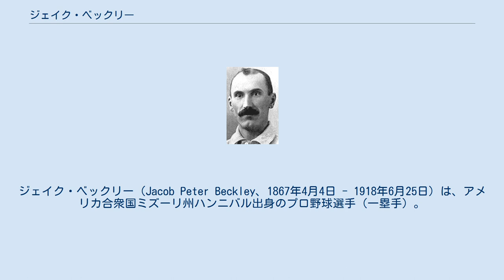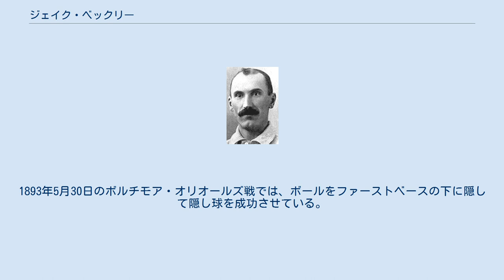ジェイク・ベックリー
ジェイク・ベックリー（Jacob Peter Beckley、1867年4月4日 - 1918年6月25日）は、アメリカ合衆国ミズーリ州ハンニバル出身のプロ野球選手（一塁手）。
ニックネームは"Eagle Eye"。
 1888年、ピッツバーグ・アレゲニーズ（現ピッツバーグ・パイレーツ）に入団し、同年6月20日にメジャーデビュー。
その後ニューヨーク・ジャイアンツ（現サンフランシスコ・ジャイアンツ）、シンシナティ・レッズ、セントルイス・カージナルスと渡り歩き、1907年のシーズン後に引退した。
1918年に心臓病で50歳で死去。
 通算20シーズンで打率3割以上が13回。
通算三塁打243本は、サム・クロフォード、タイ・カッブ、ホーナス・ワグナーに次ぐメジャー歴代4位である。
また、一塁手として2376試合出場の記録はエディ・マレーに次ぐ歴代2位、通算刺殺23709は歴代1位である。
三重殺にも通算8度関わった記録が残っており、これは一塁手としては史上最多である。
 隠し球もうまかった。
1893年5月30日のボルチモア・オリオールズ戦では、ボールをファーストベースの下に隠して隠し球を成功させている。
 1971年に野球殿堂入り。